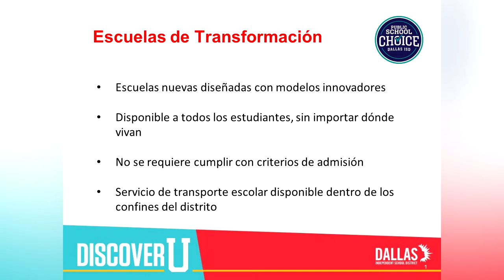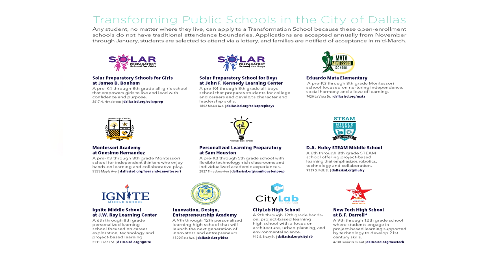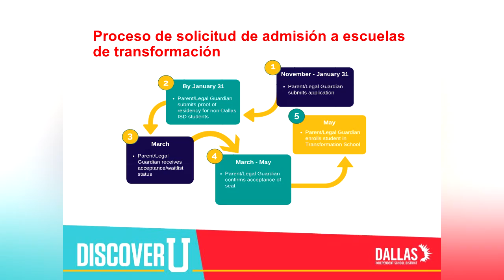Dallas ISD - Escuelas de Transformación